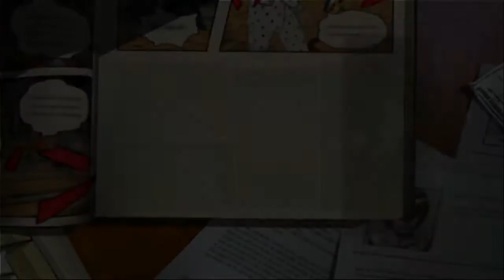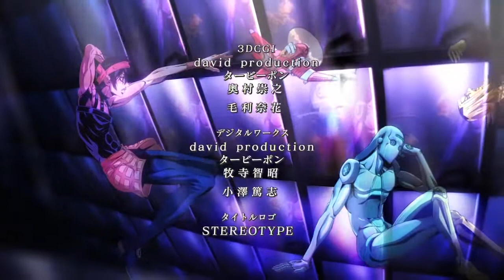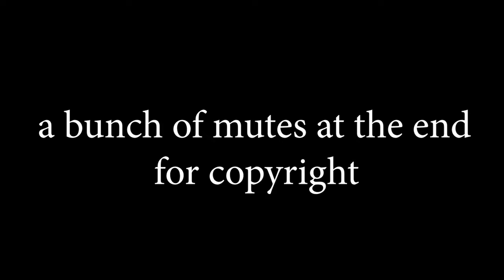Memo Memo Plays Vento Aureo - PART 2 - Black Sabbath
blink subbot